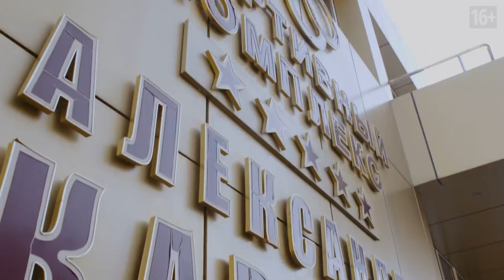Сборная России | Тренировки в Сочи, Адлер! Роман Власов тренировочный сбор | Греко римская борьба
Все готово! Премьера еще одной серии "По пути в Токио 2020" Место действий Сочи, тренировочный сбор в Адлере! Выпуск получился крайне активный и полезный! В этом выпуске приняли участие знаменитые борцы России, заслуженные тренеры и мастера спорта! Они поделятся опытом, накопленным за не один десяток лет в этом спорте! Власов Роман расскажет, как проходят сборы сборной России и разберет приемы греко-римской борьбы. Это ключевой сбор перед чемпионатом Мира. UWW приняла решение по организации  чемпионата мира 2020 в Сербии. Это главный старт этого года!

Первый фильм "Путь в Токио 2021"
Роман Власов Выпуск Матч ТВ

⚡️Тайм-лайн:⚡️
00:00 Сборы в Сочи 2020
0:59 Утро, зарядка!
1:20 Гоги Когуашвили
1:46 Борцовский зал Сочи
2:05 Михаил Иванченко
2:33 Валерий Капаев
2:46 Рустам Тотров
3:02 Тренировка Роман и Азамат Борьба
7:20 Роман Власов
8:22 Как живут Олимпийские чемпионы на сборах
9:17 Столовая на Олимпийской базе
10:31 Зал, ковер
14:08 Конец дня
15:16 Подписывайся!

Видео предназначено для просмотра для лиц старше 16 лет

Михаил Михайлович Иванченко тренер, заслуженный мастер и тренер России

Гоги Мурманович Когуашвили Пятикратный чемпион мира и бронзовый призёр Олимпиады-1992. Участник четырёх Олимпиад. Ныне главный тренер сборной России по греко-римской борьбе

Капаев Валерий Владимирович - тренер-преподаватель Специализированной детско-юношеской спортивной школы олимпийского резерва по греко-римской борьбе ГОУДОД спортивной направленности г. Москвы «Московское городское физкультурно-спортивное объединение»

Рустам Станиславович Тотров (род. 15 июля 1984 года, Владикавказ, Северо-Осетинская АССР, РСФСР, СССР) — российский спортсмен. Борец греко-римского стиля. Серебряный призёр летних Олимпийский игр 2012 года в Лондоне. Заслуженный мастер спорта России.